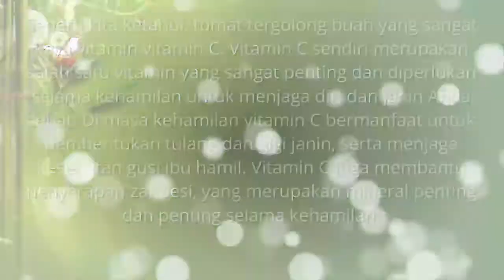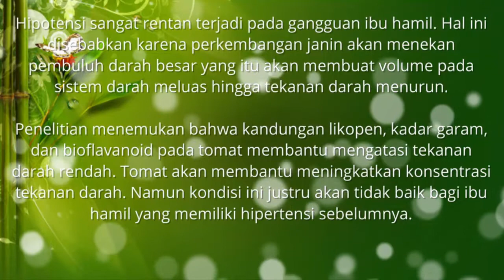Manfaat Buah Tomat Untuk Ibu Hamil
Manfaat buah buahan alami apa manfaat buah tomat bagi ibu hamil. Buah mempunyai kandungan nilai gizi dan vitamin yang sangat baik untuk tubuh, khasiat buah tomat bagi wanita hamil juga sangat baik. Buah ini menjadi populer karena beragam manfaatnya seperti khasiat buah tomat untuk wanita hamil. Disini akan dibahas berbagai macam manfaat buah tomat untuk ibu hamil dan janin akan didapatkan disini. Kumpulan tips berbagai manfaat buah akan saya rangkum di video ini seperti apa manfaat buah tomat untuk ibu hamil. Semoga bermanfaat